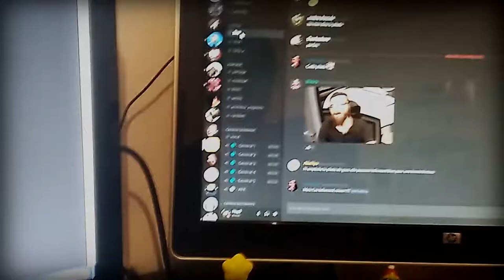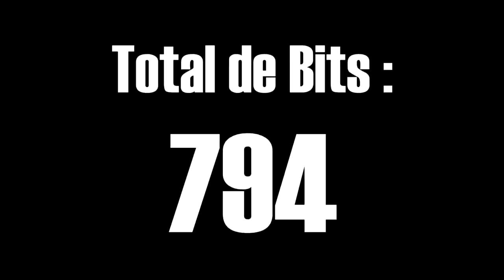Darkos et ses pigeons (Les lives rigolo d'Hug0 Spécial CS:GO)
Des bits, un ami espagnol, des Aces et de la Rage

- Phoehh
- ilaeks
- turpez05
- Rufux (my spanish friend ¯\_(ツ)_/¯)
- Leyorah (GROCA)
- Talek
- Lama (et sa femme Charles)
(D'ailleurs Lama a une chaîne YouTube mais il est un peu comme tout les YouTubers qui ont 1M d'abonnés, il met du temps pour mettre des vidéos en ligne

Musique (dans l'ordre) :
- Butter Building - Kirby Nightmare in Dreamland
- Sex, Kvas, Hardbass - Hard Bass School
- Spring In My Step - Silent Partner
- Grass - Kirby Air Ride
- Homer's Day - The Simpsons Hit & Run
- Wouldn't It Be Nice - The Beach Boys
- Tidus Fantasy X
- Curb Your Enthussiam Theme
- Mii Channel Music
- Meta Knight's Revenge - Super Soul Bros
- Tournament Victory - Digimon World
- Ready To Die - Andrew W.K
- Town Hall (Day - Pelly) - Animal Crossing Wild World
- Lobby Theme Tune - Diddy Kong Racing
- Yoshis Song - Yoshis Story
- Creative Exercise - Mario Paint
- My Love 4U - Foreplay

Voilà.